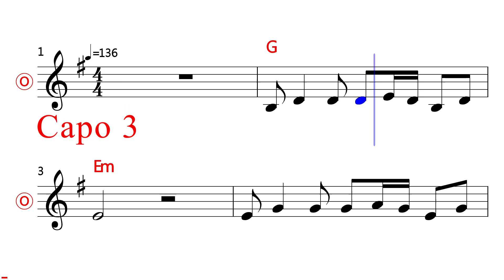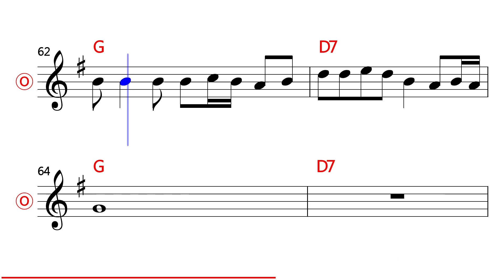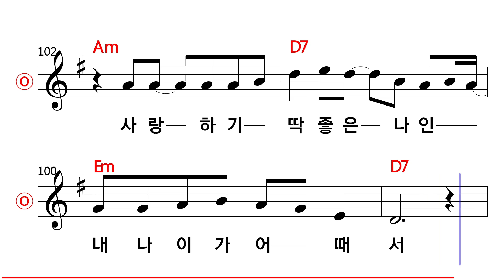오승근 - 내 나이가 어때서 MR